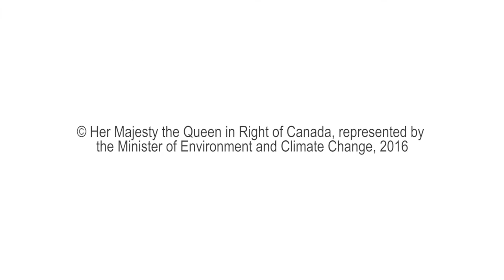Nathan Gillett explains his work at the Canadian Centre for Climate Modelling and Analysis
Nathan Gillett highlights some of the research carried out at the Canadian Centre for Climate Modelling and Analysis of the Climate Research Division at Environment and Climate Change Canada. He answers the question: How do we know that global warming is mainly due to human influence?

DR. NATHAN GILLETT (Research Scientist & Manager, Canadian Centre for Climate Modelling and Analysis, Environment and Climate Change Canada): My name is Nathan Gillett.  I’m manager of the Canadian Centre for Climate Modelling and Analysis, which is part of Environment and Climate Change Canada’s climate research division.

Looking to the future, the negative impacts of climate change will… could come from a number of areas.  Sea level rise is one that’s… that’s well-known, which could increase… would increase flooding in… in coastal regions.  We can expect, depending on the level of climate change, it could have an impact on… on agriculture, on farms, on the production of food.  We can… or we expect impacts, for example, on wildfire, and that’s a topic that’s been in the news recently where… where, you know, we expect an impact on climate change.

Climate change is important because it’s already having significant impacts globally and also within Canada.  You know, we’ve seen an increase in the number of extreme heatwaves, and we’ve seen increase in heavy rainfall events, and, you know, that’s on the global scale and within Canada.  That’s having significant effects on humans and on the environment.

Environment and Climate Change Canada has a number of roles connected with climate change.  So my own section is responsible for developing a model – a climate model – which we can use to make predictions of how climate change is going to… how the climate is going to change in the future.  And so we can use that to adapt to climate change – to make changes so that the… the damages from climate change are less… are less severe, and also so that we can use it to help decide policies to reduce climate change.